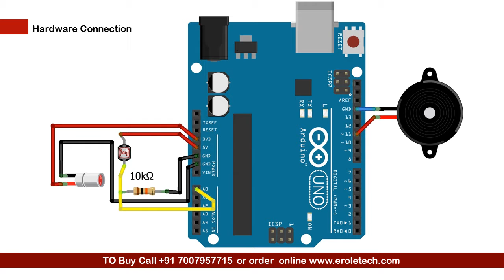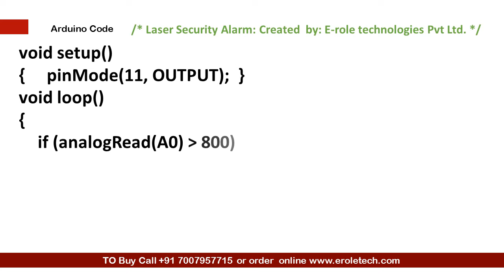Home security system using Laser, LDR & Arduino: Project 17 (Arduino Master Course)